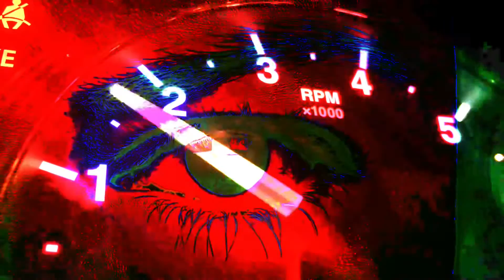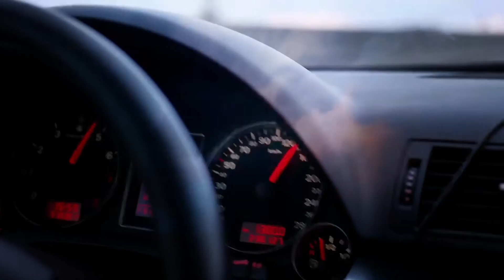Fast Lane (OFFICIAL MUSIC VIDEO)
Synthwave/Hip hop instrumental. Music production and video edit by @markiobeats